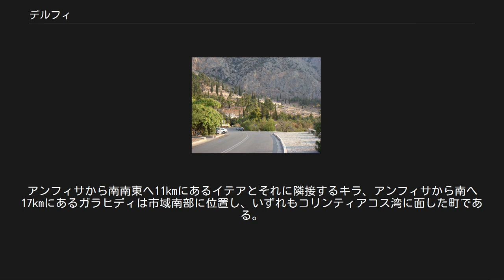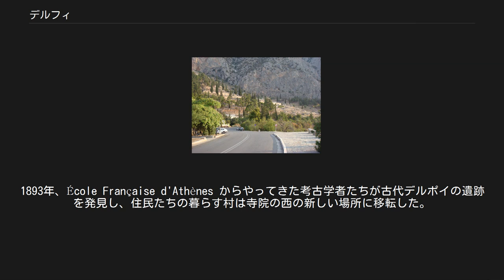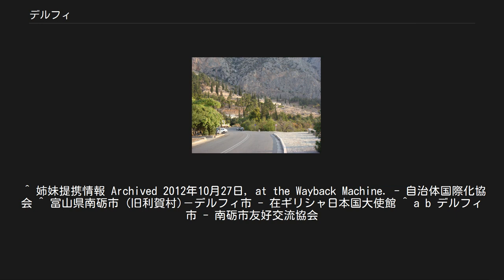デルフィ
デルフィ（現代ギリシャ語: Δελφοί / Delphi）は、ギリシャ共和国中央ギリシャ地方の地名。
世界遺産に登録されている古代ギリシャの聖地デルポイの現代名である。
 現代のデルフィは、デルポイの遺跡の付近にある集落の名であり、フォキダ県所属の基礎自治体（ディモス）の名でもある。
自治体としてのデルフィ市の中心地はアンフィサに置かれている。
 集落（キノティタ）としてのデルフィ（Δελφοί）は、古代デルポイの遺跡のすぐ西に位置している。
州都ラミアから南へ約47km、ナフパクトスから東北東へ約58km、ティーヴァから西北西へ約75km、首都アテネから西北へ122kmの距離にある。
 自治体としてのデルフィ市（Δήμος Δελφών）は、フォキダ県に2つある自治体のうち東側に位置する。
自治体の中心地は、デルフィの集落ではなく、北東へ11kmの距離にあるアンフィサに置かれている。
アンフィサはフォキダ県都でもある。
2011年に行われた自治体の統廃合により、デルフィ市の面積は旧デルフィ市の10倍以上に広がり、山岳部からコリンティアコス湾に面した海岸部までを含む広大な市域を持つことになった。
デルフィ市には、遺跡に興味を持つ観光客以外にも、パルナソス・スキーセンターを訪れるスキー客や、海岸を訪れるリゾート客が訪れる。
 デルフィ市に隣接する自治体は以下の通り。
 市域に含まれる人口1000人以上の集落は以下の通り（人口統計は2001年国勢調査による）。
 人口の多くは市域中部・南部に暮らす。
中心地区アンフィサから南東へ約11kmにあるデルフィの集落には、多くのホテルやゲストハウス、レストランなどが立ち並んでおり、デルポイ観光の拠点である。
デルフィの集落の道は狭く、ときには一方通行でさえある。
アンフィサから南南東へ11kmにあるイテアとそれに隣接するキラ、アンフィサから南へ17kmにあるガラヒディは市域南部に位置し、いずれもコリンティアコス湾に面した町である。
デスフィナはデルフィ集落から南南東へ約8kmの盆地にある集落である。
 中世、デルフィの古代遺跡の上に町が建設され、Kastri と呼ばれた。
住民たちは、間に合わせの住居の梁や屋根を支えるために大理石の柱や構造物を利用したが、これは破壊された都市を再建する場合の常である。
とくにフォキスのいくつかの町が廃墟と化した1580年の大地震のあとではこうした状況がみられた。
1893年、École Française d'Athènes からやってきた考古学者たちが古代デルポイの遺跡を発見し、住民たちの暮らす村は寺院の西の新しい場所に移転した。
 デルフィ考古学博物館は、主要遺跡地区の麓、集落の東、主要道路の北側に位置する。
この博物館は、最古の楽譜といわれる『デルポイのアポロン賛歌』、『青銅の御者像』、「聖なる道」で発見された黄金の宝物、彫像の断片など、古代デルポイの印象的なコレクションを収蔵している。
 フォキダ県の旧自治体（1999年 - 2010年） フォキダ県におけるデルフィ市（2011年以後） デルフィ市（Δήμος Δελφών）は、フォキダ県にある2つの自治体の一つである。
 2010年に行われた地方制度改革（カリクラティス改革）にともない、2011年1月1日付で旧デルフィ市を含め7自治体が合併し、新たな自治体（ディモス）としてデルフィ市が発足した。
旧自治体は新自治体を構成する行政区（ディモティキ・エノティタ）として位置づけられた。
 デルフィの遺跡地区 欧州自動車道路 主要な自動車道路 1985年7月、利賀村で開催していた利賀フェスティバル世界演劇祭を訪問したギリシャ側（デルフィ世界演劇祭委員長ら）より、ともに「世界演劇祭」を開催していること、自然環境が似ていることから提携を提起。
1986年6月にデルフィ市で姉妹都市盟約書調印。
 ^ 姉妹提携情報 Archived 2012年10月27日, at the Wayback Machine. - 自治体国際化協会 ^ 富山県南砺市 (旧利賀村)－デルフィ市 - 在ギリシャ日本国大使館 ^ a b デルフィ市 - 南砺市友好交流協会